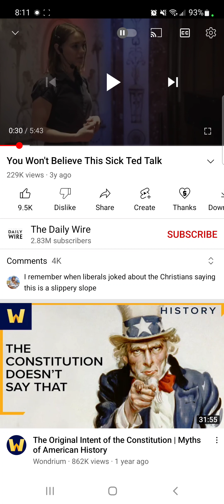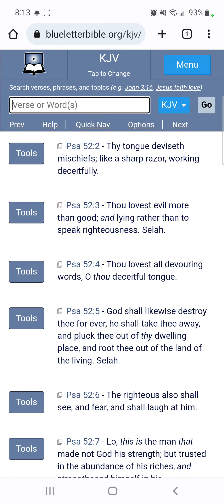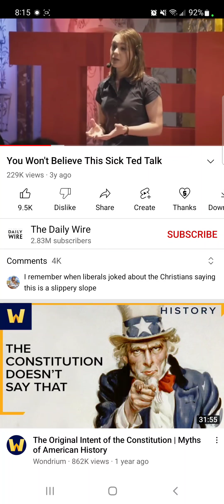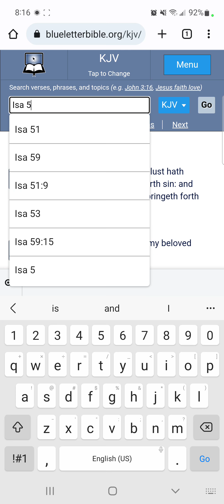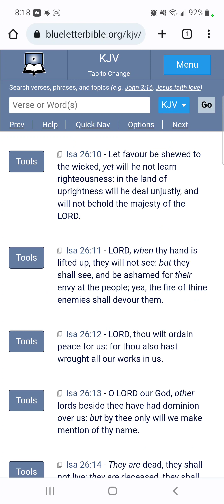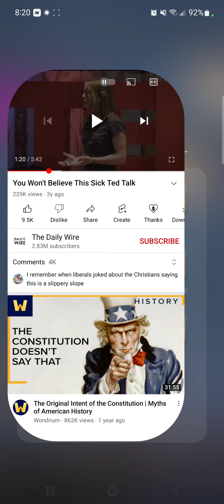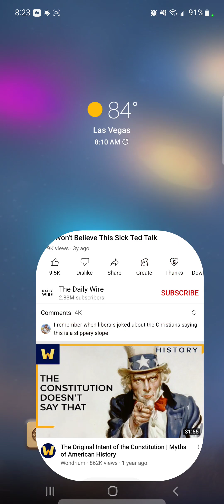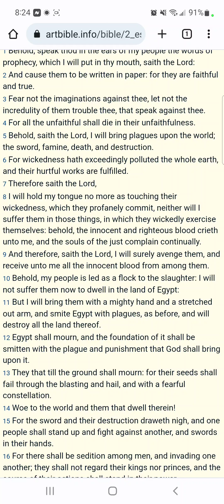Sick: Listen To This TedTalk Discussion(Why We Must Hasten The Day)